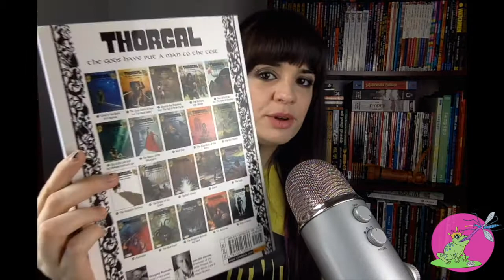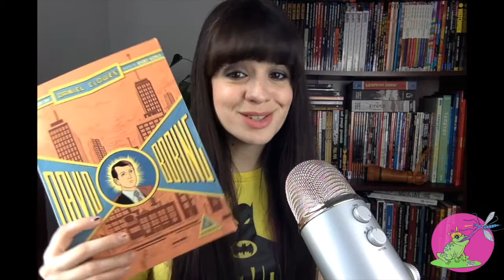What Am I Currently Reading?? Episode 2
Hey it's episode 2 of what I'm currently reading, which I plan to make a weekly episode of! No, I don't know what's going on with my hair this morning so lets forget it!